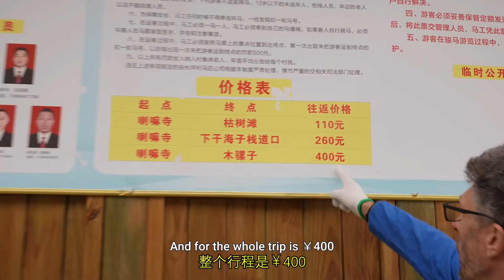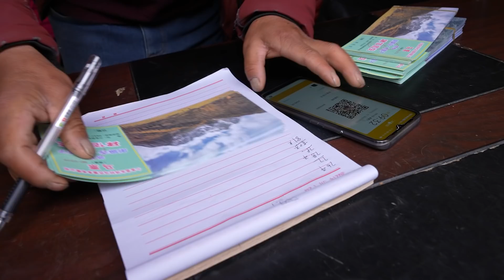One of my BEST China Experiences yet! | 这是我目前在中国最好的经历之一！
My trip a couple of months back taking a horse up through one of China's most scenic destinations, four-girls mountain in Sichuan. Incredible experience, if you get the chance you must do it too!